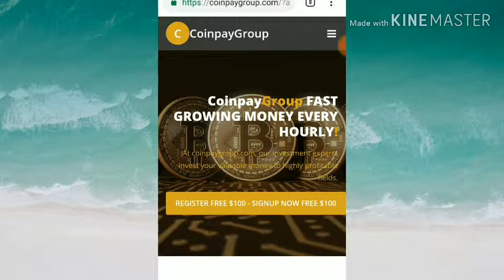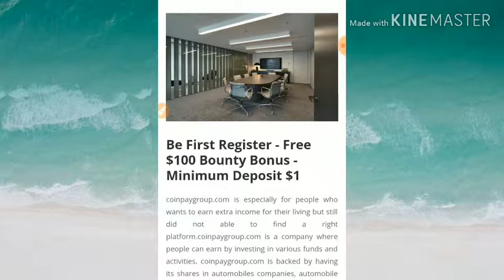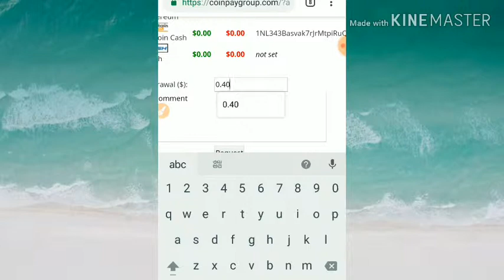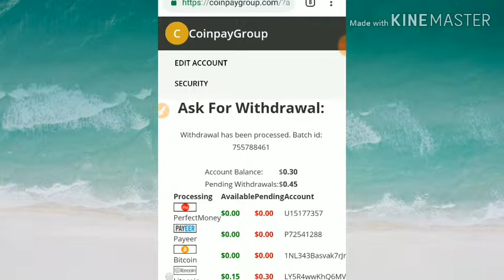Day 3 Review About Trusted Hyip site CoinPayGroup. Starus: Paying. Live Proof - Hyips daily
scam

Hyip Sites,
hyips daily,
hyip investment sites 2019,
hyip monitor,
 hyip review,
Hyip support,
hyip website
allhyip
online investment
hyip scam
investment opportunities
bitcoin investment
best investments
forex investing
top hyip monitors
investment funds
investing
top 10 hyip
btc hyip
gold investment
hyip investment plan
hyip companies
hyip strategy
investment that pays daily profit
hyip script
good hyip
hyip new
paying hyip
newhyip
best paying hyip programs online
hyipforum
legit hyip
hyip monitoring
legitimate hyip programs
hyips monitor
btc investment
hyip 2019
allhyipmonitors
trust hyip
hyip list
non hyip investment programs
hyip review